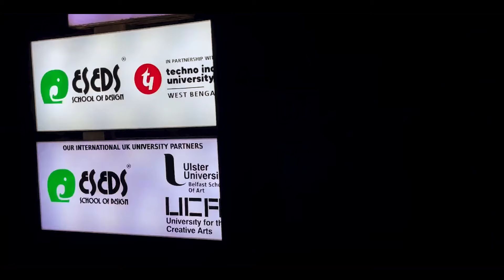BDes & MDes in Interior Design & Sustainability || ESEDS School of Design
Join the next generation of interior designers leading the charge towards a sustainable future!

At ESEDS School of Design, our MDes and BDes programs in Interior Design and Sustainability will equip you with the skills and knowledge to create spaces that not only inspire, but also reduce environmental impact.

Learn from industry experts and gain hands-on experience in our state-of-the-art facilities. Our programs cover sustainable materials, energy-efficient design, and eco-friendly practices.

Apply now and be part of the design revolution!